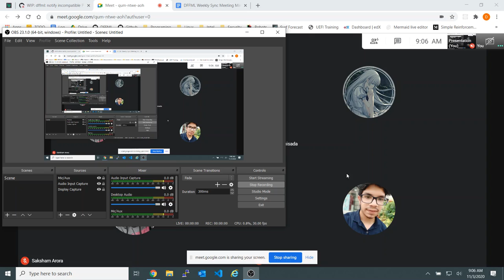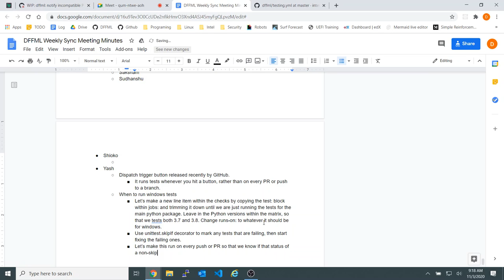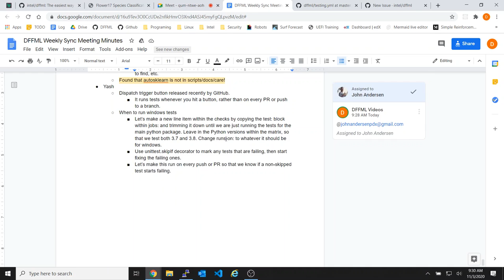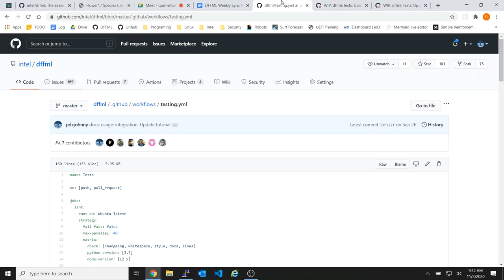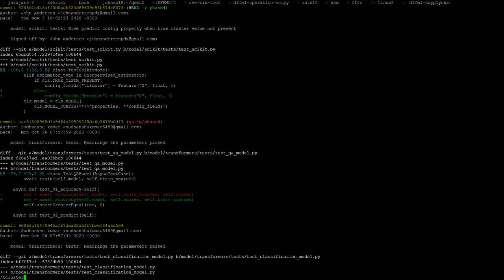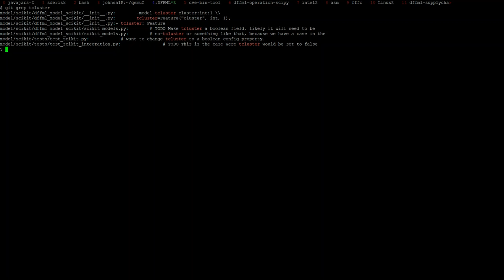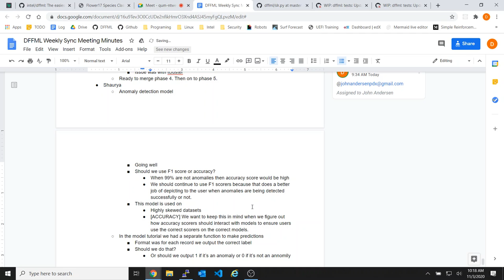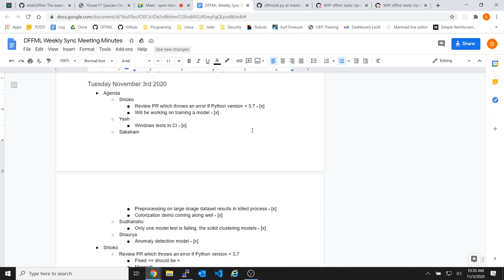Weekly Sync 2020-11-03